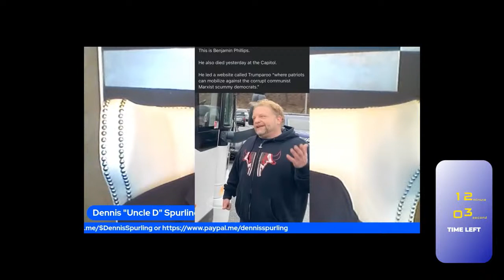THE LOSS OF BLACK MALE SPACES; WORK PLACE, BARBER SHOP, BAR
IN THE LAST 100 YEARS, AREAS DESIGNATED AS MALE SPACE HAVE SHRUNK BECAUSE OF CHANGES IN ATTITUDES TOWARDS GENDER AND ANTI-DISCRIMINATION LAWS. FIVE PUBLIC SPACES THAT WERE ONCE EXCLUSIVELY FOR MEN: THE WORKPLACE, THE BAR, THE BARBERSHOP, THE GYM, AND THE FRATERNAL LODGE/SOCIAL CLUB.

THE WORKPLACE. PERHAPS THE LARGEST MALE SPACE IN PUBLIC LIFE WAS THE WORKPLACE. FOR MANY FAMILIES IN THE WEST, THE INDUSTRIAL REVOLUTION CREATED A STRICT DIVISION OF LABOR WHERE MEN WORKED IN A FACTORY OR OFFICE AND WOMEN STAYED HOME TO TAKE CARE OF THE CHILDREN. IF WOMEN DID WORK, THEY LARGELY DID SO IN “FEMALE” INDUSTRIES LIKE TEXTILE FACTORIES. AS A RESULT, THE WORKPLACE WAS A PREDOMINATELY MALE SPACE WITH RULES AND A CULTURE THAT FAVORED MALE SENSIBILITIES. WHEN THE FIRST WOMEN STARTED TO ENTER THE WORKFORCE IN GREATER NUMBERS DURING THE 1950S AND 60S, MANY MEN SAW IT AS AN ENCROACHMENT INTO THEIR SPACE. ALONG WITH IT WAS A LOSS OF MALE COMRADERY.
THE LOCAL BAR, WHERE A MAN COULD VISIT A BAR AND BE IN THE EXCLUSIVE PRESENCE OF OTHER MEN. BECAUSE DRINKING WAS SEEN AS A CORRUPTING INFLUENCE ON THE “PURITY AND INNOCENCE” OF WOMEN, BARS WERE COMPLETELY OFF LIMITS TO LADIES (EXCEPTIONS WERE MADE FOR PROSTITUTES, OF COURSE). OUT OF THE PRESENCE OF WOMEN AND CHILDREN, MEN COULD OPEN UP MORE AND REVEL IN THEIR MASCULINITY OVER A MUG OF COLD ONE. THE ECONOMIC AND POLITICAL EMPOWERMENT WOMEN EXPERIENCED DURING THE 1920S AND 30S MADE DRINKING BY WOMEN MORE ACCEPTABLE. TODAY, BARS HAVE BECOME A PLACE WHERE THE SEXES COME TOGETHER TO MINGLE.

BACK IN THE 19TH AND EARLY 20TH CENTURIES, BLACK BARBERSHOPS WERE BASTIONS OF MANLINESS, AND ONE COULD BE FOUND ON EVERY CORNER. AT THE BARBERSHOP, A MAN COULD GET A SHARP HAIRCUT, ENJOY A RELAXING SHAVE, AND TAKE PART IN SOME MANLY BANTER WITH HIS BARBER AND THE OTHER CUSTOMERS. UNFORTUNATELY, SEVERAL FACTORS LED TO THE DECLINE OF BARBERSHOPS. PERHAPS THE BIGGEST FACTOR WAS THE RISE OF THE UNISEX SALON. MOREOVE SINCE THE RISE OF SINGLE MOTHERHOOD THE BARBER SHOT IS FILLED WITH SINGLE MOTHERS WAITING WITH THEIR SONS TO GET A HAIRCUT.

BOXING CLUBS AND GYMS. LIKE BARS, BOXING CLUBS AND GYMS WERE ONCE EXCLUSIVELY MALE-ONLY HAUNTS. IN THE TIME OF WOMEN-FREE GYMS, MEN COULD FOCUS SOLELY ON BUILDING THEIR BODIES AND NOT WORRY ABOUT IMPRESSING THE LADIES. THEY WERE DARK, DINGY PLACES, THAT SMELLED OF SWEAT AND EXHAUSTION. FREE FROM THE SOUND OF FEMAL CHATTER THE ONLY NOISE WAS OF GRUNTS AND THE CLANGING OF WEIGHTS. HOWEVER, IN RESPONSE TO THE WOMEN’S MOVEMENT, MANY STATES AND CITIES PASSED ORDINANCES PROHIBITING MALE-ONLY BUSINESSES AND CLUBS. AS A RESULT, WOMEN ADVANCED ON GYMS ALONG WITH STEP CLASSES AND LEOTARDS. IRONICALLY, THESE ANTI-DISCRIMINATION ORDINANCES, OVERLOOKED THE PROLIFERATION OF FEMALE-ONLY GYMS THAT HAVE OPENED UP ACROSS THE COUNTRY. EVEN WHEN MEN BRING LAWSUITS CHALLENGING THESE ALL-WOMEN ESTABLISHMENTS, THEY’RE OFTEN DISMISSED. THIS UNFORTUNATE DOUBLE STANDARD HAS ONLY AIDED IN THE DECLINE OF MALE SPACE AND THE RISE OF FEMALE SPACE.
MEN ARE LEFT WITH VERY LIMITED SPACES TO COMMUNICATE AND DISCUSS ISSUES AFFECTING BLACK MEN WITH OTHER BLACK MEN.  ONE OF THOSE LOCATIONS IS THE BLACK MANOSPHERE.

BACK IN THE DAY 1 IN 4 BLACK MEN BELONGED TO A FRATERNAL LODGE OF SOME SORT. HOWEVER, BY 1950 MEMBERSHIP BEGAN TO DECLINE AS THE DEMANDS OF FAMILY LIFE AND WORK INCREASED, LEAVING MEN LITTLE TIME FOR LODGE LIFE. MOREOVER, UNDER PRESSURE FROM WOMEN’S RIGHTS GROUPS, SOME LODGES ALLOWED WOMEN TO JOIN THEIR RANKS. BUT FOR THE MOST PART FRATERNAL LODGES REMAIN ALL-MALE. THEIR BIGGEST PROBLEM IS JUST RECRUITING NEW AND YOUNGER MEMBERS. THE DEMANDS OF MODERN LIFE JUST DON’T ALLOW FOR A FULFILLING AND ACTIVE FRATERNAL MEMBERSHIP.